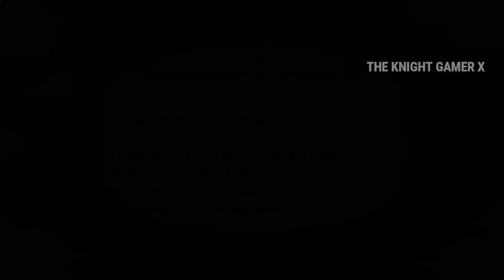¡Rock Lee vs Gaara! ¡Destrucción de arena y río de emociones! Naruto Ultimate Ninja Storm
¡Rock Lee vs Gaara! ¡Destrucción de arena y río de emociones!

Fecha de lanzamiento ➜ 04 de noviembre 2008
Género ➜ Lucha, Aventura
Editorial ➜ Namco Bandai